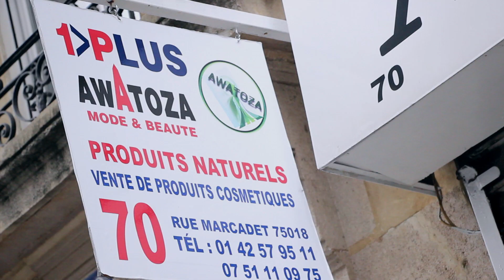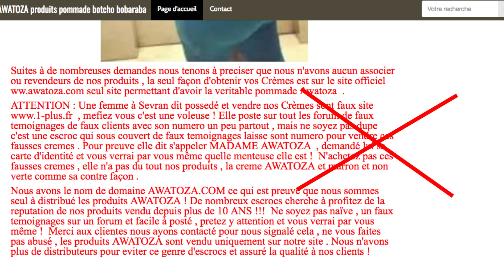LE PRODUITS AWATOZA YA CONGOLAIS PIRATÉ PAR UN SUJET TUNISIEN...